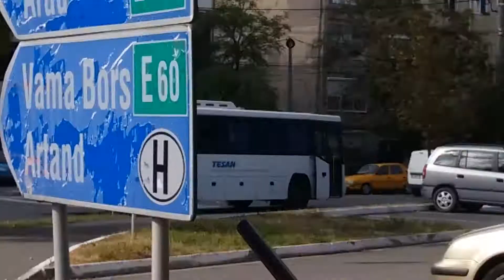Bmc Belde 250 SB din Oradea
Tesan